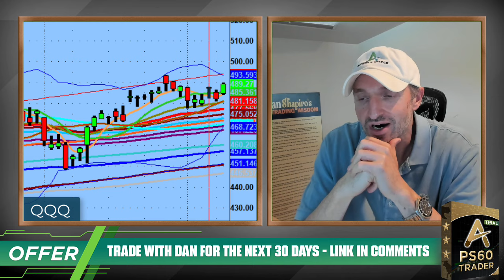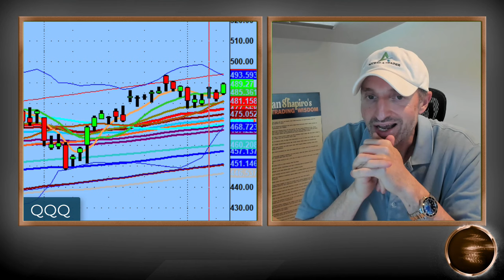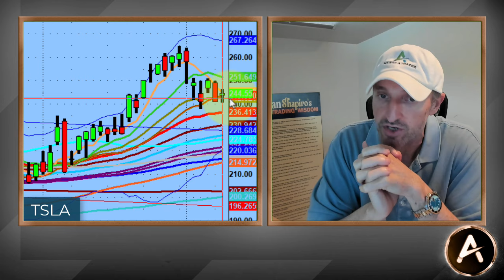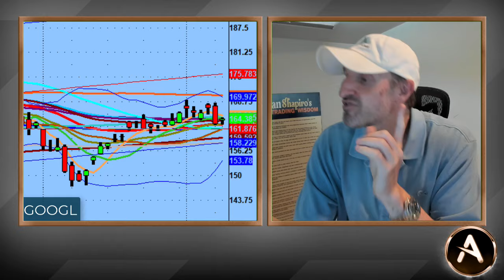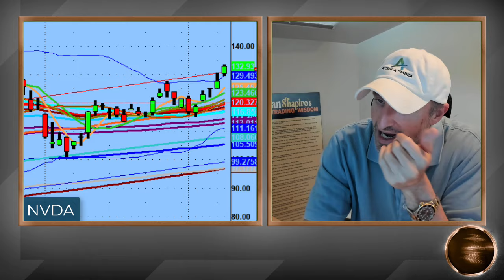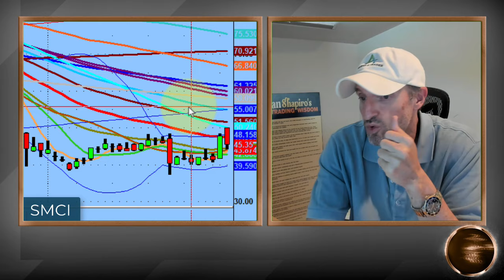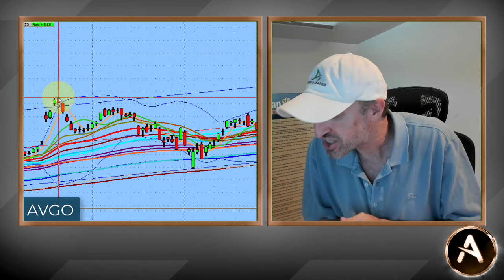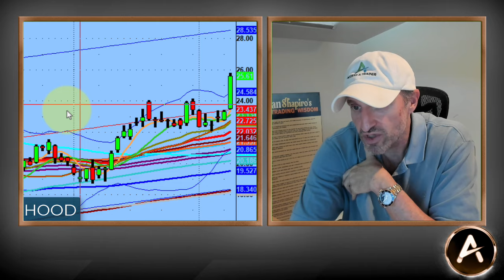Stock Names With Tight Channels That Are Setup To Possibly Breakout | PS60 Process And Methodology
A simple, short and sweet nightly video on what the market did today (another great day for the $BULLS) and where we are possible headed tomorrow and later this week.

Semiconductors are looking up - $NVDA, $AVGO, $ARM.

$TSLA could go either way as we lead into the 'robo-taxi' event. Basically, we will be watching the upside and downside of the tight channel that is forming.

💚 COMMUNITY SUPPORT 💚